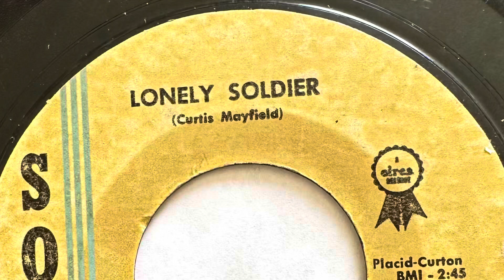BOBBY JOHN LONELY SOLDIER 1963